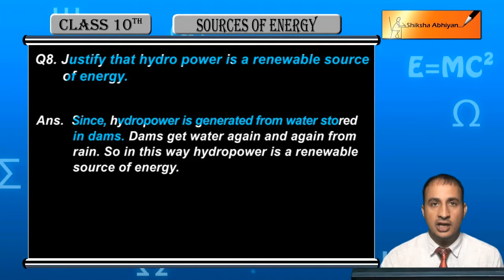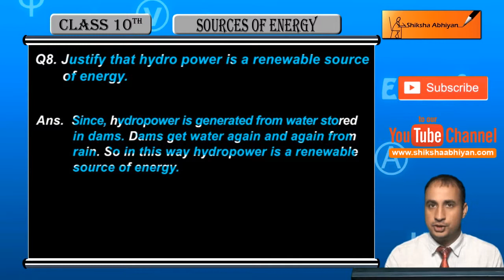Q8 Justify that hydro power is a renewable source of energy?